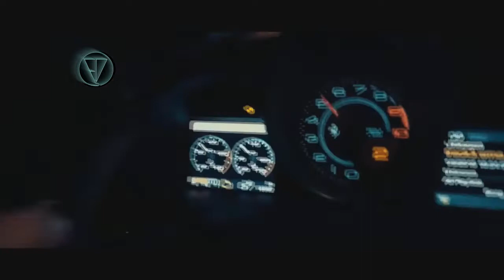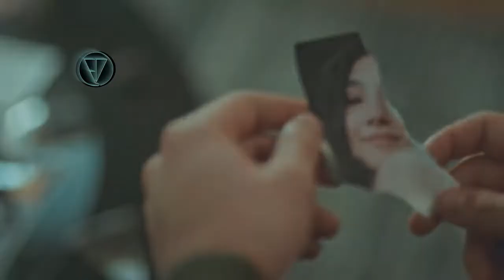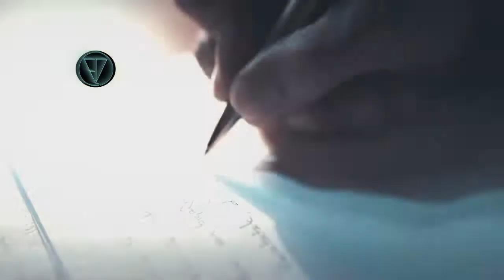Mehrob - (Куҷо рафти нишонат пайдо намише). 2019